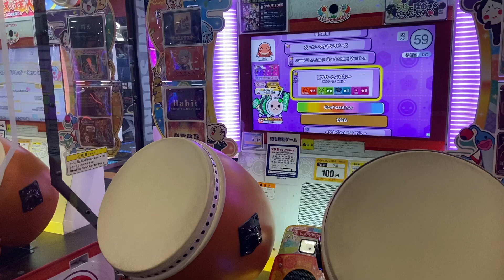星のカービィメドレー (おにコース) ★×8 全良 【太鼓の達人 ニジイロVer】【高知】